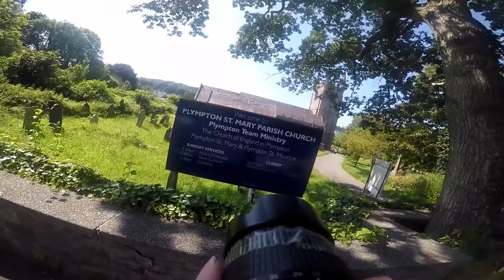Walking from Plymouth to Plympton Devon Along the Embankment Road PT1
SummerTime TV WorldWide YouTube Thanks Plympton and its Castle. Plympton Castle was a motte-and-bailey fortification built in the early twelfth century. In 1136 its owner, Baldwin de Redvers, rebelled against King Stpehen ...://
With Viral and Trending videos looking at Music, Art, Documentary, Pride, Travel, It' s a Life Magazine. Its about being Hu+Man International.